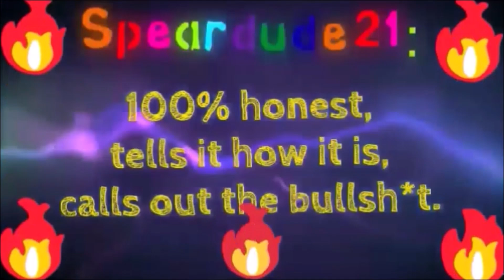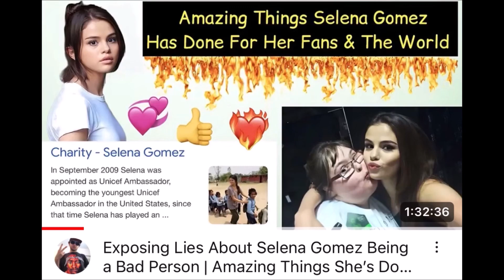Reasons Why I Respect Mature Taylor Swift Fans [Discussion] (With Voice AI Narrations)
This is me giving reasons why I respect mature Taylor Swift fans (with Voice AI Narrations).